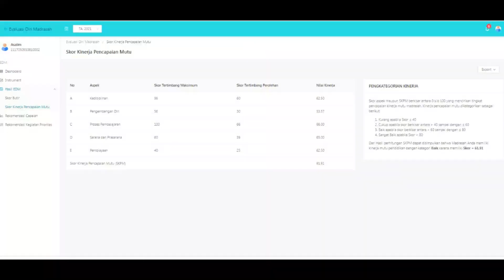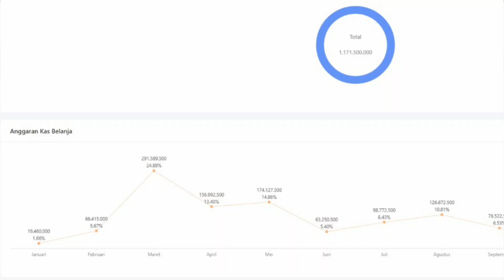PROFIL SPMI MTsN Model Banda Aceh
MTSn 1 Banda Aceh adalah salah satu Madrasah yang berada di bawah naungan Kementerian Agama kota Banda Aceh, yang membangun ‘budaya mutu’ madrasah melalui implementasi Sistem Penjaminan Mutu Internal (SPMI).
MTsN  1 Banda Aceh diberikan penguatan dan pembinaan untuk mampu menerapkan seluruh Siklus Penjaminan Mutu Pendidikan Internal secara sistemik, holistik, dan berkelanjutan, sehingga “budaya mutu” dapat tumbuh dan berkembang secara mandiri di Madrasah ini.
Spmi yang dilaksanakan oleh mtsn 1 banda aceh melalui siklus kegiatan yang secara penuh dilakukan secara internal melalui 5 tahapan, yakni:
(1) pemetaan mutu,
Pemetaan mutu di MTSN 1 Banda Aceh dilaksanakan berdasarkan data dan informasi capaian SNP dari hasil pelaksanaan Evaluasi Diri madrasah setiap akhir tahun. Peta mutu adalah matriks gambaran konkrit terkait kondisi ideal sesuai standar, kondisi riil sekolah/madrasah saat ini, deskripsi hasil analisis SWOT, hal yang perlu diperbaiki/ditingkatkan, dan kebutuhan pendukung dalam memperbaiki/meningkatkan capaian mutu standar.
(2) perencanaan pemenuhan mutu,
Secara konkrit, dokumen perencanaan pemenuhan mutu di mtsn 1 bna diwujudkan dalam bentuk dokumen Rencana Pengembangan madrasah (RPm) atau Rencana Kerja madrasah (RKm) untuk kemudian dilanjutkan dengan menyusun dokumen Rencana Anggaran Pengembangan madrasah (RAPm) atau Rencana Kerja dan Anggaran madrasah (RKAm). Selanjutnya MTSN 1 Banda Aceh menganalisis informasi yang terdapat dalam dokumen peta mutu yang telah dibuat untuk menetapkan kebijakan terkait prioritas program pengembangan madrasah pada setiap standar.
(3) pelaksanaan pemenuhan mutu,
Pelaksanaan pemenuhan mutu diarahkan pada dua sisi yang tidak dapat dipisahkan. Di satu sisi, terkait program pemenuhan mutu input, proses dan hasil pembelajaran, termasuk peningkatan standar kompetensi tenaga pendidik, pengadaan dan pemanfaatan media/alat/bahan pembelajaran, pengembangan perangkat dan substansi pembelajaran, pengelolaan penilaian proses dan hasil pembelajaran, dan pelaporan hasil penilaian pembelajaran. Di sisi lain, program yang terkait dengan pemenuhan mutu non-pembelajaran, yakni pemenuhan kualifikasi dan kompetensi tenaga kependidikan, kualitas dan kuantitas sarana dan prasarana, kualitas pengelolaan institusi sekolah, dan pengelolaan pembiyaan program sekolah/madrasah.
(4) evaluasi/audit pemenuhan mutul
Evaluasi/Audit Mutu pada dasarnya adalah merupakan bentuk kegiatan pengendalian terhadap proses dan hasil pelaksanaan pemenuhan mutu, khususnya untuk melihat apakah pelaksanaan sudah sesuai dengan perencanaan dan hasilnya sesuai dengan target yang telah ditetapkan.
(5) penetapan standar mutu.
Pada tahap ini sekolah menetapkan standar mutu baru sebagai patokan program tahun berikutnya